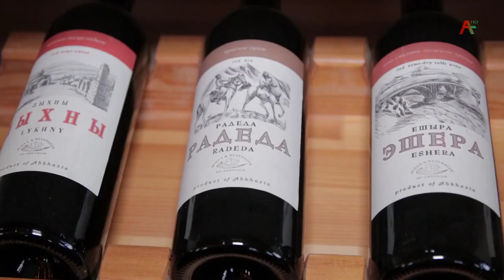«Вина и воды» Абхазии